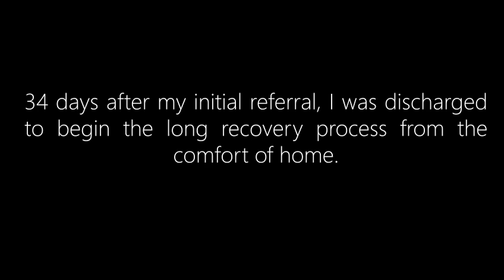2022 - 2024 Highlights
Recently, I was admitted to Hospital and diagnosed with complex Crohn's Disease. On 12th October, I underwent keyhole surgery to remove a small section of my bowel. Unfortunately, on 20th October, the surgery failed. I was rushed back into emergency surgery and fitted with a Stoma.

34 days after my initial referral, I was finally discharged... and now I'm bored!

Realistically, I know I may never ride at the same level again so as a reminder for myself, I put together this little edit from the last few years to look back on.

Thanks to anyone who watches these videos and to everyone who has reached out, thank you from the bottom of my heart!

Song(s) -
Elton John - I'm Still Standing